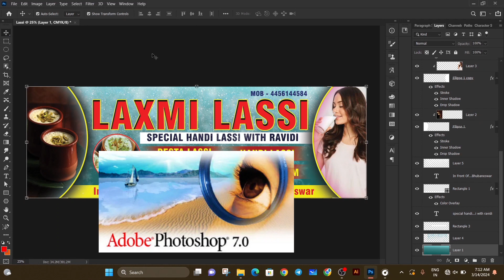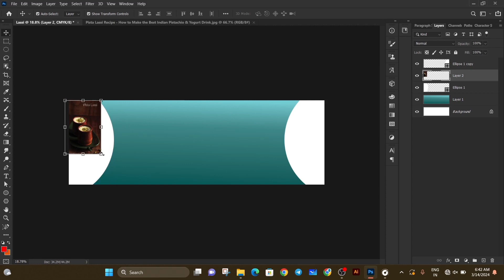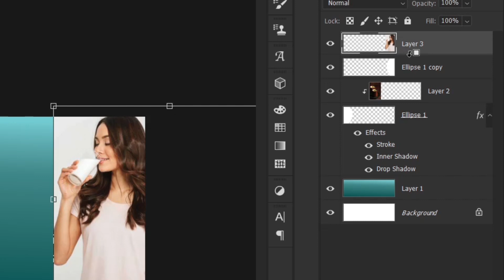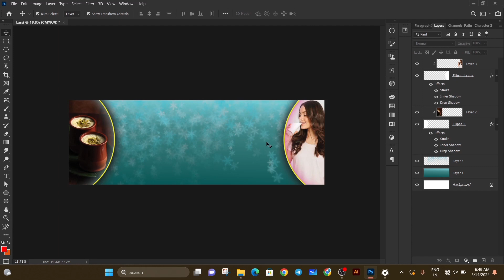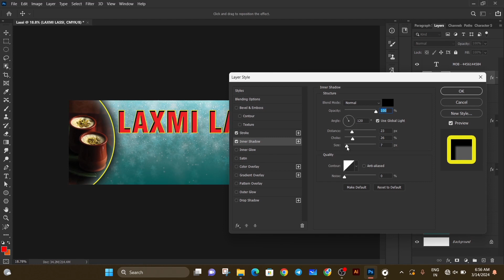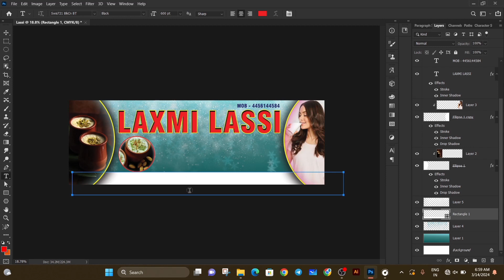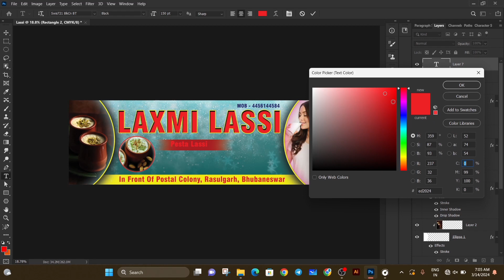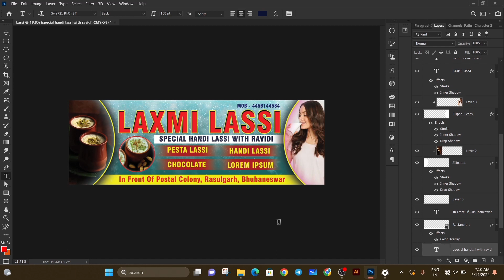How to Create Lassi Banner Design in Photoshop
Hello friends in this video I will show you How to Create Lassi Banner Design in Photoshop cc. please watch complete video for in-depth knowledge.